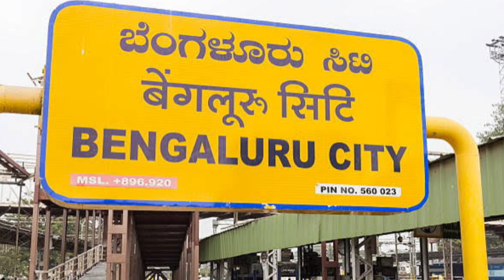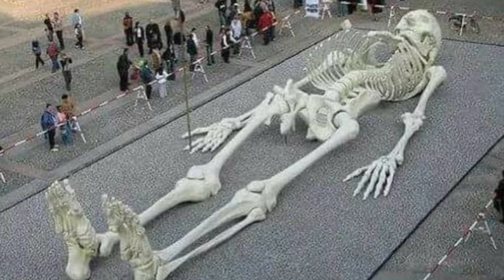5000 साल पहले यही हुआ था राम और रावण का युद्ध, आज भी पड़े है सैंकड़ो कंकाल, Mahadev shiv Chamatkar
5000 साल पहले यही हुआ था राम और रावण का युद्ध, आज भी पड़े है सैंकड़ो कंकाल, Mahadev shiv Chamatkar